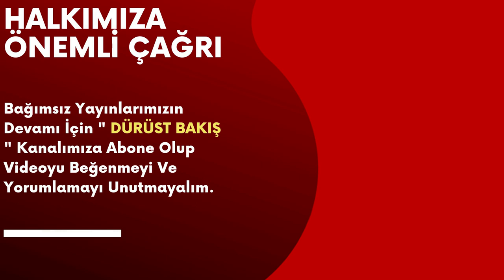Bülent Arınç Sessizliğini Bozdu Çarpıcı Peker Ve Demirtaş Açıklaması